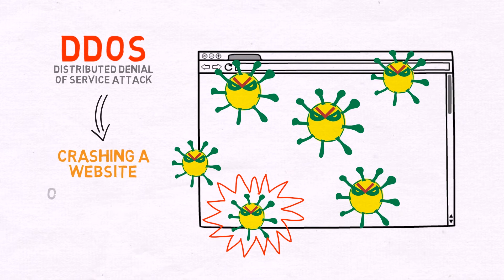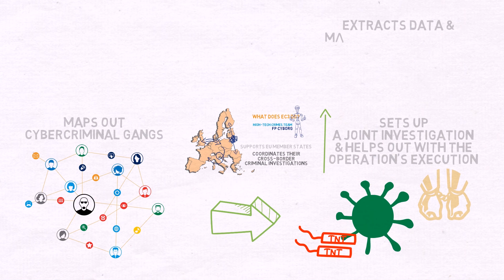An Introductory Guide to EC3 – Chapter 2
Botnets  - Cybercrime tools #1!